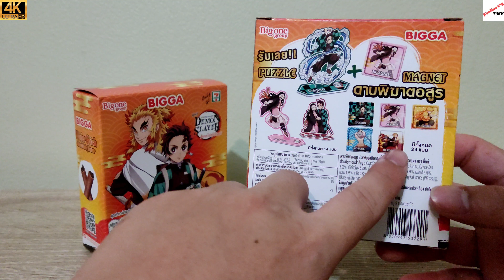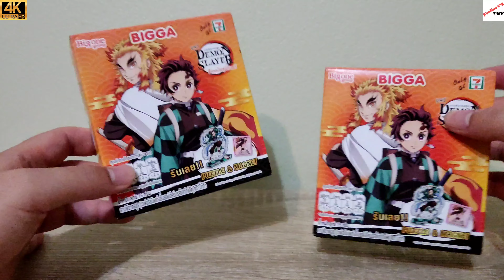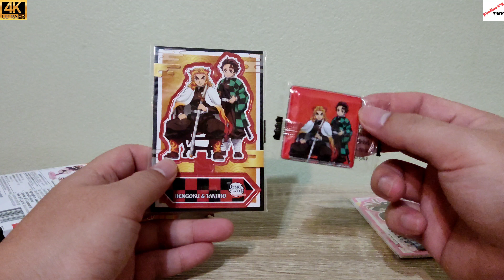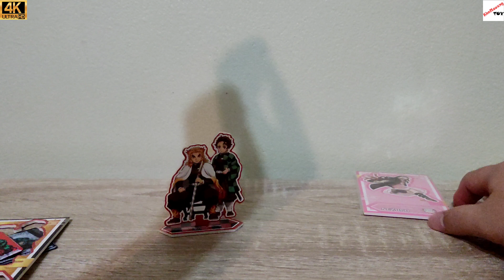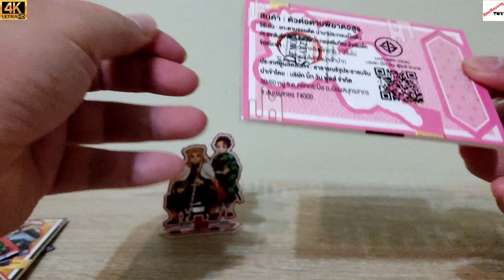[รีวิว] ขนม BIGGA แถมฟรี PUZZLE และ MAGNET ของเล่นใหม่ น่าสะสม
รีวิว ขนม  BIGGA  มาใหม่รอบนี้ก็ยังเป็นดาบพิฆาตอสูรอีกเช่นเคยซื้อลิขสิทธิ์มาทั้งทีต้องเอาให้คุ้มครับ กับของเล่นชุดใหม่นาสะสม มาดูไปพร้อมๆกันครับ